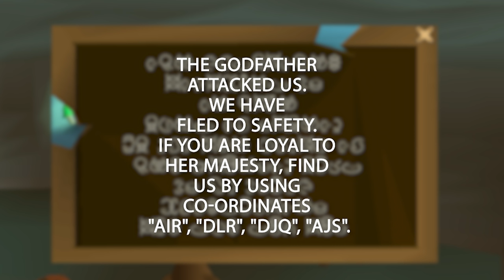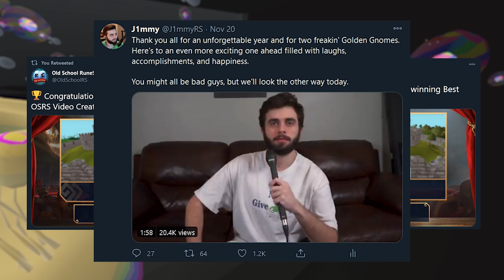the goblin sniper | By Release #31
↘️By Release series playlist & more↘️